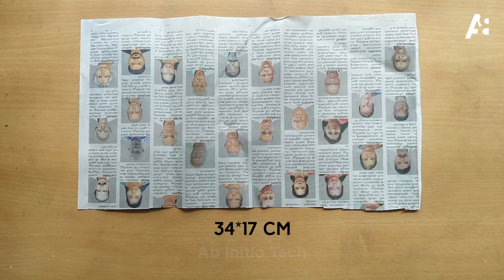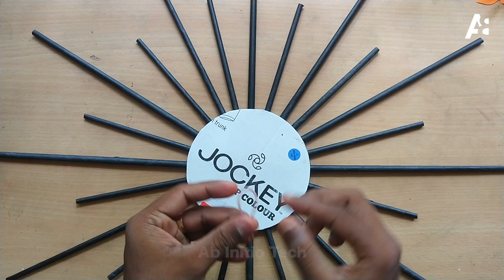How to Easy Home Decoration Ideas | DIY | Ab Initio Tech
Hi Friends,
In this tutorial, I will give you step by step instructions on this DIY
project by Home Decoration.
 Using ONLY a COLOUR PAPERS, FEVICOL GLUE, SCISSOR, CARDBOARD,
WASTE CD, TAG, NEWSPAPER, AND BLACK ACRYLIC COLOUR
 to decorate your place with.

If you like this tutorial, please give this video a thumbs up so I know to